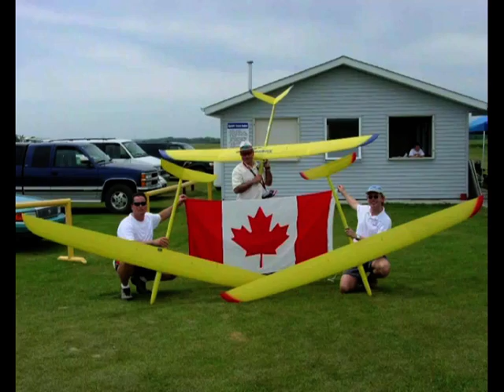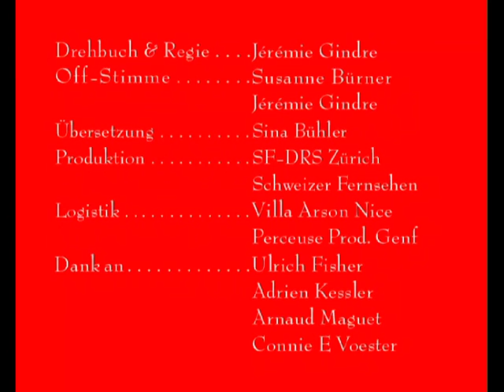Jeremie Gindre - Sich an Kanada erinnern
short film realised by Jérémie Gindre in 2006 for the TV show Aufnahmen, SF-DRS1, Offstimme: Susanne Buerner